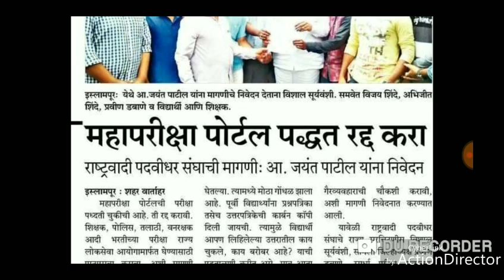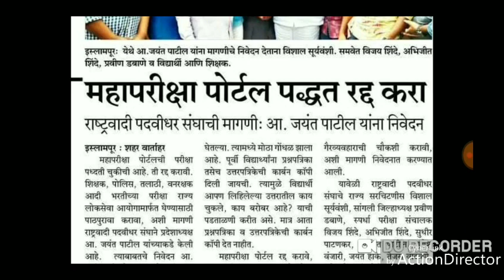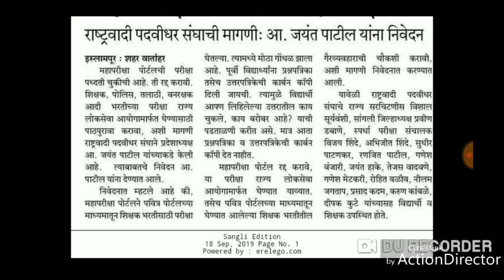महापोर्टल।महापरिक्षा। संघटनेची मागणी। पवित्र पोर्टल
तलाठी,वनरक्षक, शिक्षक इ.साठी वापरली जाणारी महापरिक्षा पोर्टल रद्द करा ही मागणी